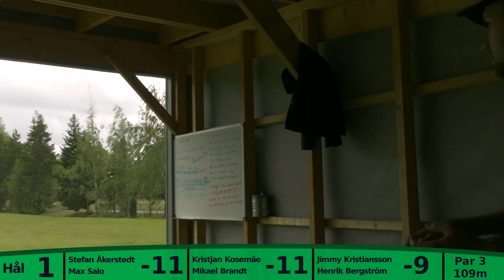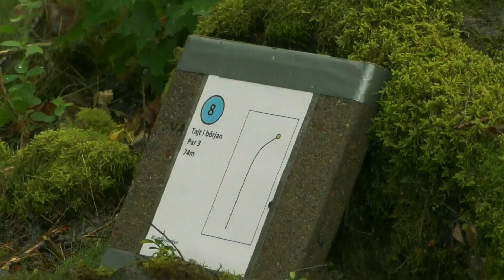Lundby discgolfpark dubbeltävling 2019. Front 9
Hej och välkomna till ännu en video ifrån DG Hagman.

Denna gången bjuds på en dubbeltävling från Enköping.
Det är Oscar Axelsson som har skapat en 18 håls bana på hans baksida.
Vi får följa 3 olika par som ska försöka ta titeln.

Som kommentatorhjälp är det självaste Oscar som ställde upp. Så följ med på resan där han berättar lite om tankarna om hålen och hur det såg ut innan han började arbeta.

Filmat, editerat och kommenterat av Daniel Hagman.